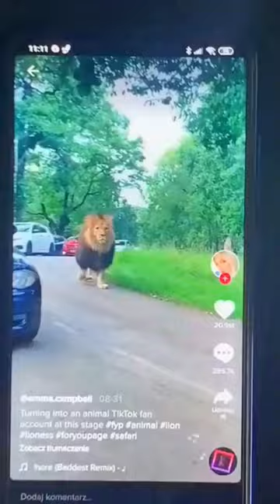Best lion drawing 🎨 ever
Free2Draw : Best Lion drawing, drawing of cat.
________________________________________________ Hi Friends, Welcome to our channel Free2Draw ___________________________________________________ Free subcription _________________________________________________ Copyright Disclaimer under section 107 of the Copyright Act 1976, allowance is made for “fair use” for purposes such as criticism, comment, news reporting, teaching, scholarship, education and research. ______________________________________________________ About this channel: Free2Draw will make you realize that any body can draw.It will teach you how to potray your imagination in a canvas. Do you know Painting & drawing increases your thinking, concentration, focus and also can make you the smartest in any field either you are an artist, engineer, doctor, musician or any other profession you are in. Drawing & painting also reduces your stress . Colors and strokes of pencils & brushes can change your vision of looking the world.